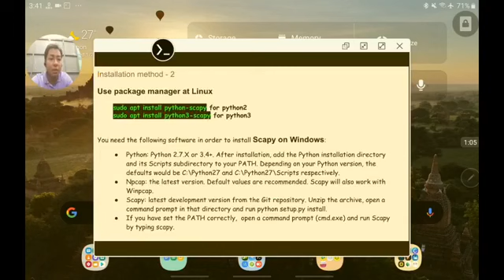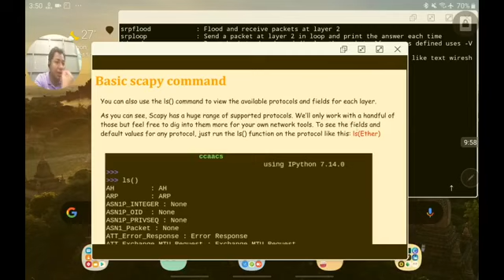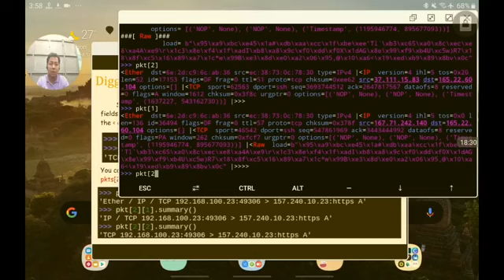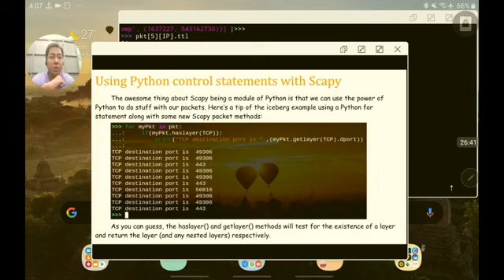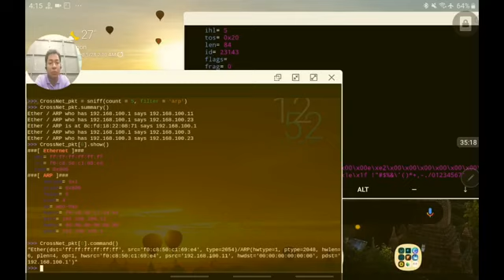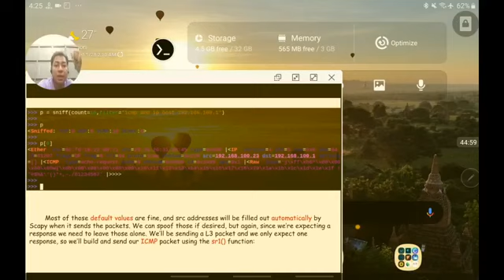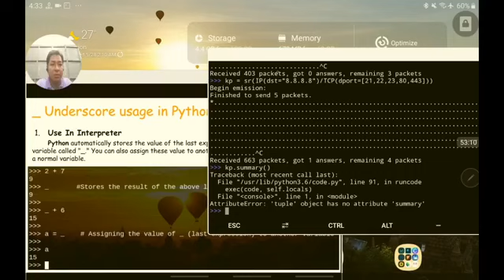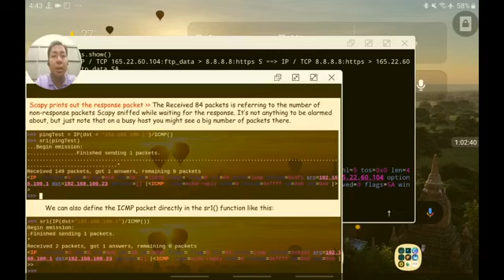Python Scapy Part 2